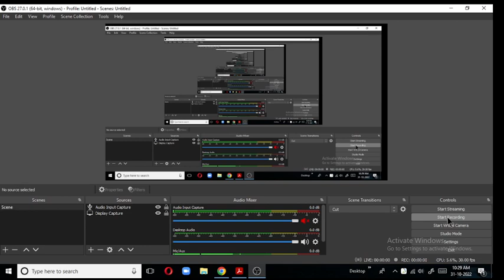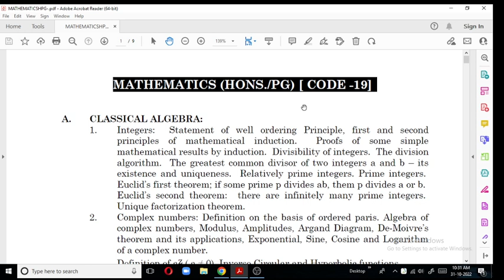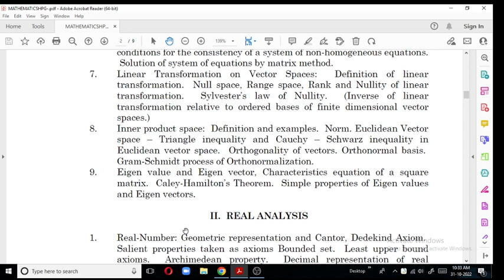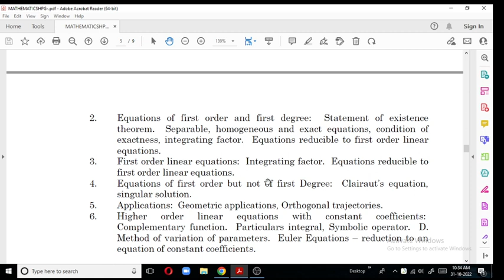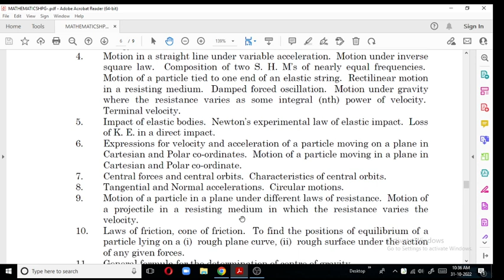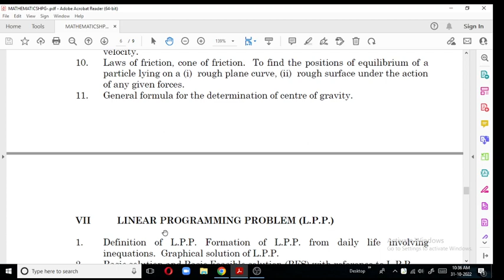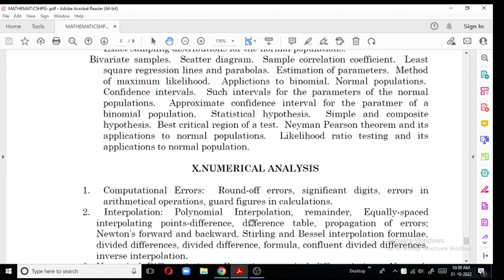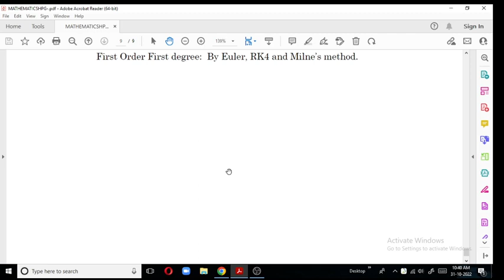WB SLST || MATHEMATICS || SYLLABUS || XI & XII || WBSLST 2022 || PGT || WEST BENGAL SCHOOL SERVICE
west bengal school service comission state level selection test 2022 syllabus of mathematics